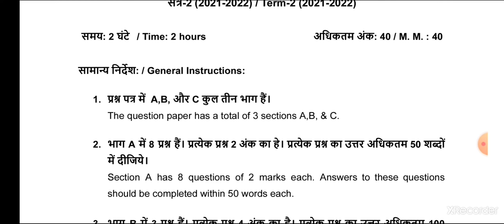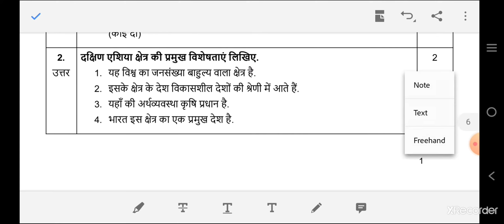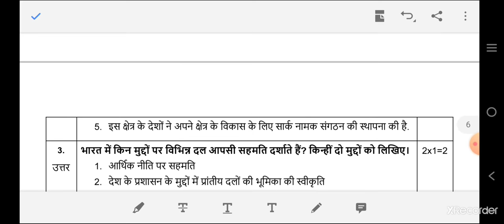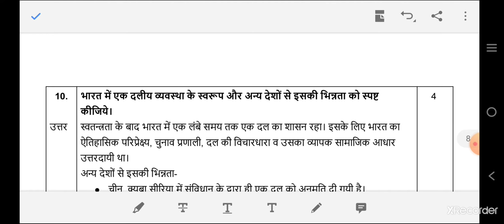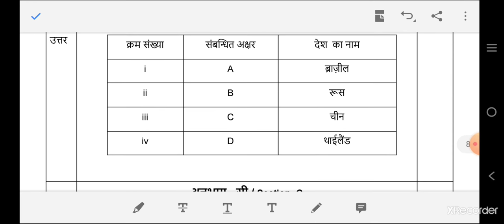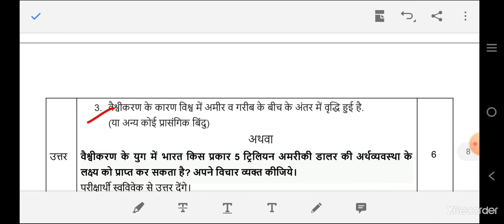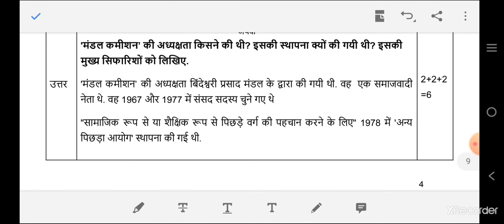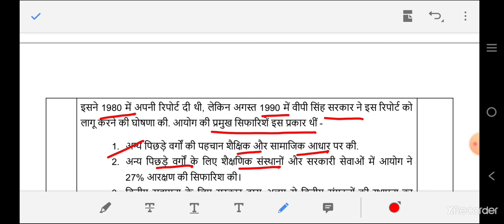Solved Model test paper/Practice paper Term-II HINDI MEDIUM, POLITICAL SCIENCE CLASS-12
May this video will helpful for class 12th Political Science subject students.